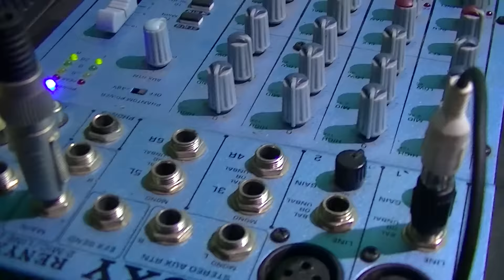DRIVER AMPLIFIER SUPER OCL 502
TEST SUPER OCL

KIT ELEKTRONIC JAKARTA